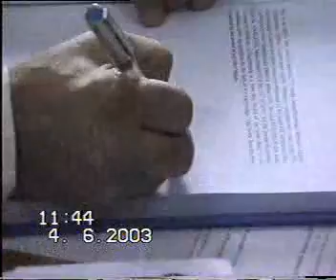ECE99: Project signing with Prof. B. Kumar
Getting our final year projects signed from Prof. B. Kumar